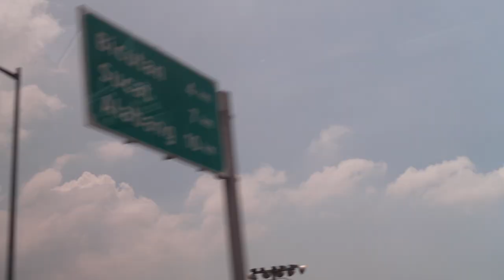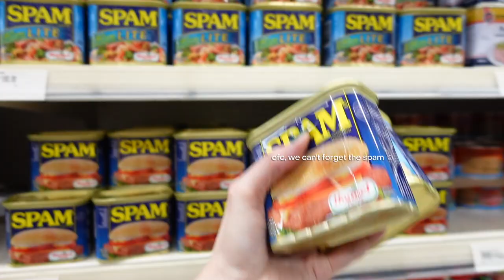VLOG: Sunday Grocery Run, Tito's Birthday Celeb, Looking for Properties 🎀 | Diane Diaz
Trying my best to really vlog more... to brighter days ahead! ☀️

Hope you enjoy today's vid and I'll see you on my next one! 💗

🎶 Music by Juju B. Goode - Day 2. Red Bean Ice Bar

FAQs:
Age - 26